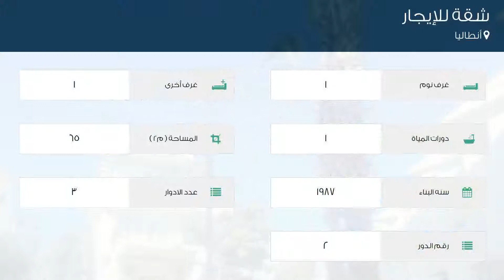شقة للإيجار في أنطاليا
تفاصيل العرض:-

رقم: 3680686

ميزات:-

1 الغرف, 1 غرف أخرى, 1 عدد دورات المياه, 3 عدد الأدوار, 2 رقم الدور, 1987 سنة البناء, مفروشة, تكييف, سكني, صالة